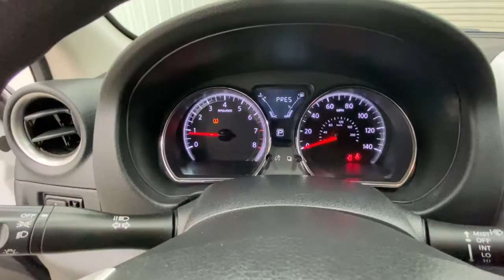2017 Nissan Versa Sedan Springfield, Nixa, Ozark, Republic, Branson, MO P9626A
FRESH POWDER Used 2017 Nissan Versa Sedan available in Springfield, Missouri at Pinegar Honda. Servicing the Nixa, Ozark, Republic, Branson, MO area.

Don Wessels
3520 S Campbell St

Check out this capable 2017 Nissan Versa Sedan . Urethane Gear Shifter Material, Trunk Rear Cargo Access, Trip Computer, Torsion Beam Rear Suspension w/Coil Springs, Strut Front Suspension w/Coil Springs.* This Nissan Versa Sedan Features the Following Options *Steel Spare Wheel, Single Stainless Steel Exhaust, Side Impact Beams, Seats w/Cloth Back Material, Remote Releases -Inc: Mechanical Cargo Access and Mechanical Fuel, Rear Cupholder, Rear Child Safety Locks, Passenger Visor Vanity Mirror w/Driver And Passenger Auxiliary Mirror, Outboard Front Lap And Shoulder Safety Belts -inc: Rear Center 3 Point, Height Adjusters and Pretensioners, Manual Tilt Steering Column.* Visit Us Today *Stop by Pinegar Honda located at 3520 S Campbell Ave, Springfield, MO 65807 for a quick visit and a great vehicle!